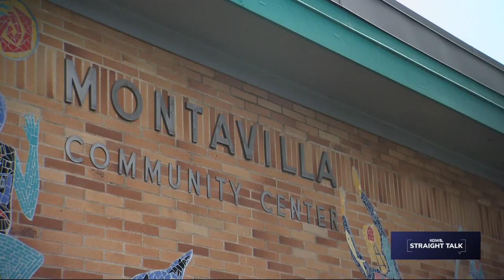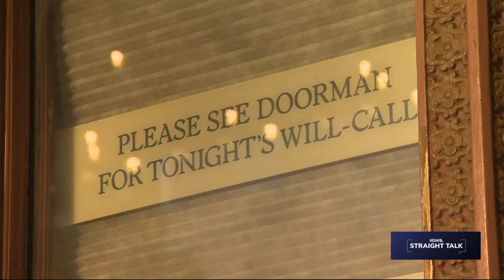Commissioner Dan Ryan discusses Portland's downtown economy and housing initiatives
Ryan discussed the city's approach to providing housing for homeless residents, as well as Portland's upcoming transition to a new form of government.